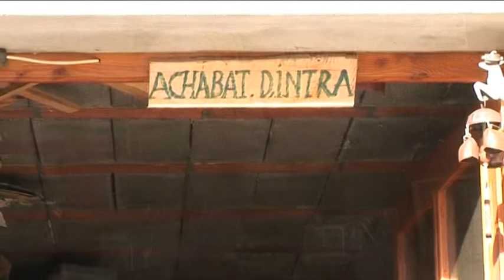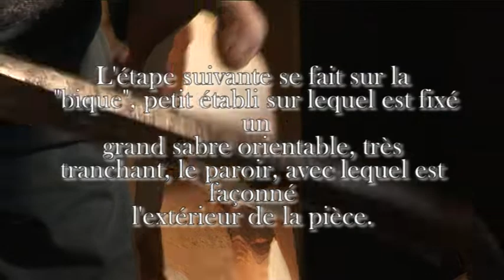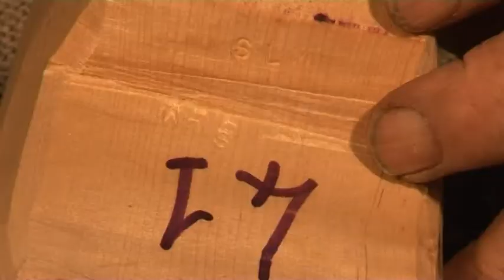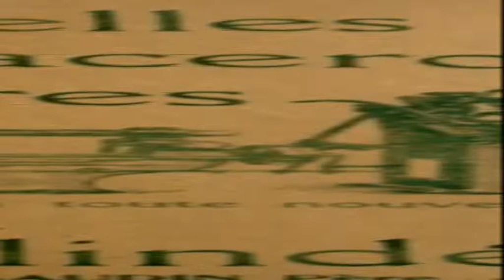Le Sabotier le film fini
la fabrication du sabot en lozere